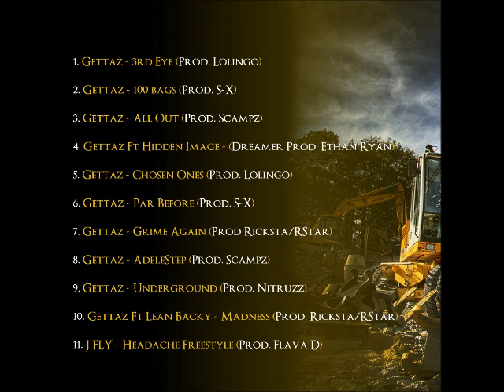Gettaz Ft Karmah Cruz - 100 Bags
Get all our music here
FOLLOW SUNKEN SOUNDS ON SOUNDCLOUD

"All About Progress"
FREE MIXTAPE DOWNLOAD
remember if you like this track to thumbs up and favourite it to your channels playlist, share to facebook and twitter or bulletin it and feature it on your channel / website to help support, the artist .

LISTEN TO AND DOWNLOAD ALL THE SUNKEN SOUNDS MIXTAPES FOR FREE

Follow Sunken Sounds on facebook...

along with links to the appropriate websites, social media pages, etc. If you have an issue with me posting this music or photography please contact me through one of my social networks, for email or YouTube private messaging system. And this content will be removed.